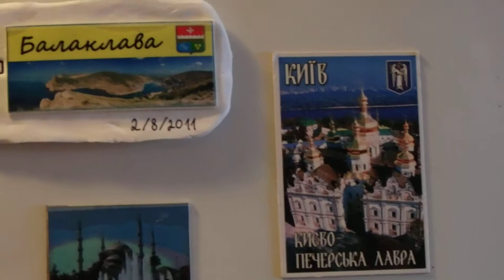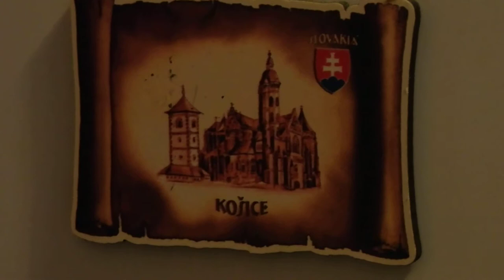5-axis stabilization in compact camera Olympus SH-50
5-axis stabilization in original video of Olympus SH-50. Video came-out completely free of hand-shaking without use of any software.